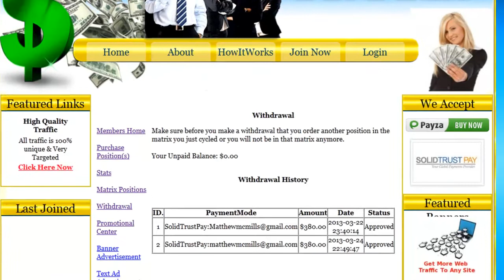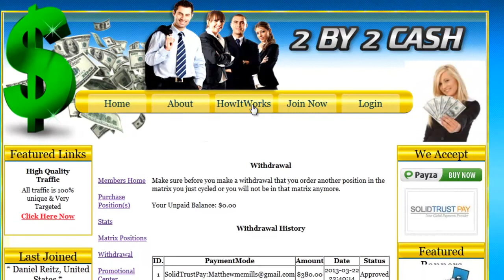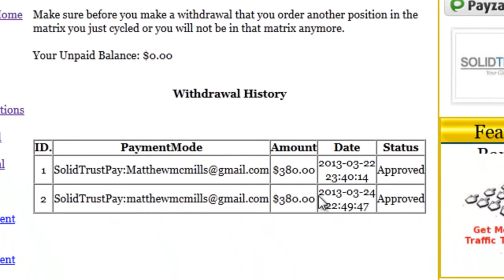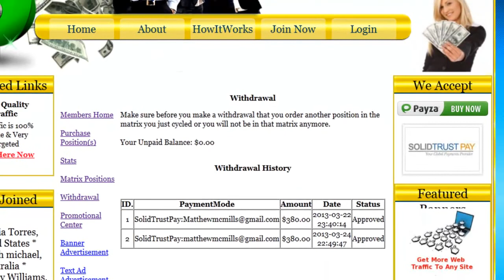2by2cash.com - SCAM - PYRAMID SCHEME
2by2cash.com are a group of very successful marketer from Florida, New York, and California that have come together with decades of experience, and we have been able to create one of the most exciting, powerful momentum driven programs ever seen in a cutting edge program 2by2cash.com Beats Any Online 2BY2cash Matrix .

2by2cash.com Compensation Plan is built for longevity, we have put together is very strong made for success. Finally a place where you get rewarded for your work, hands down over and over again 2by2cash cash Beats Any Online 2by2cash Matrix. Everyone searches for a program like this and we welcome other marketers to take the journey with us. Finally you have a business that you can have success with and feel great about. Unlike many others, we are proven to get you where it is that you want to be.

2by2cash is a program where you get rewarded for your efforts not only once but multiple times. Many individuals are also searching for a program as effective as this and we welcome all newcomers.

2by2cash.com Compensation Plan is Right now we identify with you, we are you. Are you tired of building over and over, trying to deliver your team to the promise land and it ends up being a desert? We blame ourselves but it is not us, it's the people who run the business that have no clue well this Beats Any Online 2by2cash Matrix.

Are you looking to join a company that has your best interest in everything that you do? Would you like to join a team that is the fastest growing team in 2by2Cash? If you answered yes to the above questions that you will want to get on team 2by2cash. The 2by2 Cash Compensation Plan is incredible and anyone and everyone will be able to make their money and just use the house money once they cycle through for the first time. This is something that is truly amazing and everyone should really consider looking into it does not matter if you are a first time marketer or have been in the industry for some time, you will want to get in on this 2by2cash.com Compensation plan immediately..

There is a 5% Admin fee to enter your new matrix which is extremely miniscule.

SIMPLY GET IN WHERE YOU FIT IN! It is as simple as that!

You must enter levels in order, starting at level 1 in the matrix and then continuing to the next level.

You may however join multiple levels at the same time* (Eg levels 1 and 2 or levels 1,2 and 3 or all 4 levels)

Every time you cycle $100 you earn $400 and the 2By2 system re-enters you into a new sales center for $100

Every time you cycle $250 you earn $1000 and 2by2 system re-enters you into a new sales center for $250**

Every time you cycle $500 you earn $2000 and 2by2 system re-enters you into a new sales center for $500**

Every time you cycle $1000 you earn $4,000 and 2by2 system re-enters you into a new sales center for $1000**

2by2Cash Compensation Plan-What You Must First Know Before Joining!

2by2cash.com Compensation Plan - Beats Any Online 2by2cash Matrix

2x2cash.com Compensation Plan -- Better Than any 2x2cash matrix you've ever seen

2by2cash Proof Fastest Growing Team - Cash Proof Paid $7500 Today Easy Money

Does 2by2 Cash Really Work- Are people really making money with 2by2 cash matrix